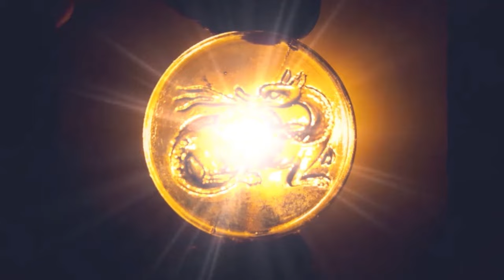2023 Bottle Digging Preview Of Next Stellar Digging Motion Picture ©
Adventure & Archaeology...    a quick-cut preview of the next full length bottle digging video.  ENJOY !! ~ TBD

Old soda bottles vintage soda bottles old pop bottles
Smiles Beverages Saint John New Brunswick Champion Embalming Fluid Log Cabin Syrup Rexall Schlotterbeck & Foss Portland Maine Solon Palmer Perfumer James Keller & Son Marmalade Evangeline Soda Schenely Reserve Whiskey Lydia E. Pinkham's Vegetable Compound Rubifoam For The Teeth Put Up By E.W. Hoyt & Co. Lowell Mass. The Abner Royce Co. Pure Fruit Flavors Cleveland O. Whittemore Boston Larkin Buffalo Dr. Chase's Syrup Linseed & Turpentine Edmanson Bates & Co. Mellin's Food Co. Boston U.S. Large Size Sperm Sewing Machine Oil (Made From Sperm Whale Oil) John Wyeth JNO Wyeth Voss's Ammonia Taylor's Perfume Lady Lillian Perfume
Old Homestead Ginger Beer Full Pint Minard's Liniment Florida Water spin mold turn mold Mason Jars Oil Lamp Globe ginger beer skull and crossbones poison liq. iodine olive oil Twitchell Champlin Neuralgic Anodyne Blue Atlas Mason clay marble Bell Ans Major's Rubber Cement Mammy and Pappy Shakers
Stafford's Ink blown in mold BIM Carter's Cone Ink Carter's Ink Manganese Glass perfume with glass stopper Kepler extract bottle Antituberculosis serum Shoo Fly flask Chesebrough Vaseline New York Metal Detecting 1800's Cellar Hole Dr. Wood's Norway Pine Syrup Tincture Of Camphor Saigon Cinnamon Rhubarb Extract Witch Hazel Old English Vanishing Cream coffin flask relics Scott's emulsion cod liver oil with lime and soda Dr. Hubbard's disinfectant deodorant and germicide New Hampshire usa awl tea strainer crock stoneware bead clay marble cobalt coffin poison carbolic acid use with caution O.C.P. Ontario College Of Pharmacy Jos Middleby Jr Inc. Boston Mass. Havey & Wilson Eastport Maine Pure Spring soda bottle Nu Grape soda Canadian Jewel Mason Jar lid Father John's Medicine Kendall S Spavin Treatment Wyeth Maclaren's Imperial Cheese Lubin Perfumer Paris Rumford Chemical Works
Excelsior Old English Ginger Beer Calais and St. Stephen C. Damschinsky liquid Hair Dye New York Larkin Buffalo  Minard's Liniment Scott's Emulsion Cod Liver Oil Lime And Soda Glass Stopper Kirker Greer Shamrock Belfast Whisky C.W. Link Drug Company 1890s
glyco thymoline mouth wash and nasal spray Canadian bottle digging
bottle digging Canada metal detecting digging for bottles John Collins
digging old bottles antique bottles privy digging creek walking
creekwalking urbex urban exploration mud larking Albion Pottery
mudlarking where to find old bottles how to find old bottles
bottle digger buried treasure archaeology antique roadshow
bottle show digging for treasure bottle digging tips best finds
greatest finds rare bottles poison bottle collapsible travel cup blob top
fruit pectin yellow bottle UK bottle digging yellow glass honey amber bottle smoking chimpanzee rubifoam 3 merry widows Dundee Orange Marmalade
marbles antique marbles silver brush electrolysis how to electrolysis
挖瓶 копание бутылок ボトル掘り 瓶子 ボトル magic trick
cobalt poison bottle blue poison bottle